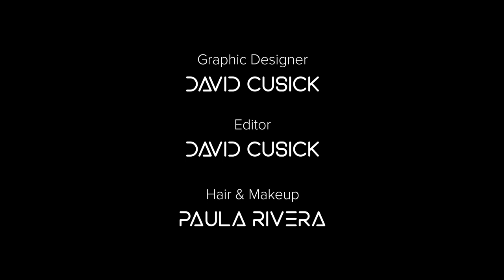The Gamer Hour - Episode 15 with NFL's Chicago Bears, Ryan Nall!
Welcome to The Gamer Hour! This is a weekly show featuring the world’s top celebrities sharing their gaming interests among other interesting topics from their celebrity lives. The show seeks to appeal to dedicated gamers and casual gamers through the draw of our celebrity guests.

In his hosting role, Chris Puckett, one of the leading esports broadcasters in the world, will interview top athletes, musicians, comedians, and movie stars who are gaming enthusiasts.